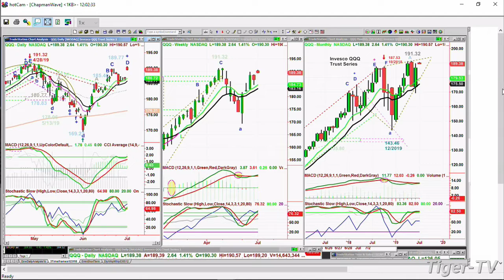July 1st, Noon ET Market Update with Basil Chapman on TFNN